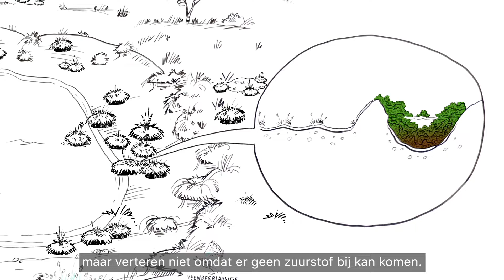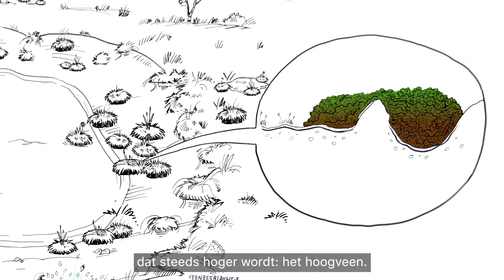Provincie Overijssel | Hoogveen: wat is het en waarom is het bijzonder?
Overijssel kent 5 hoogveengebieden: Wierdense Veld, Engbertsdijkvenen, Aamsveen, Haaksbergerveen en Witte Veen. Bijzondere natuurgebieden die we beschermen tegen verdroging. Wat is hoogveen eigenlijk en waarom is het belangrijk dat ze behouden blijven? U ziet en hoort het in deze animatie.